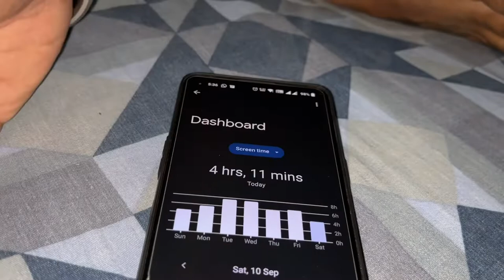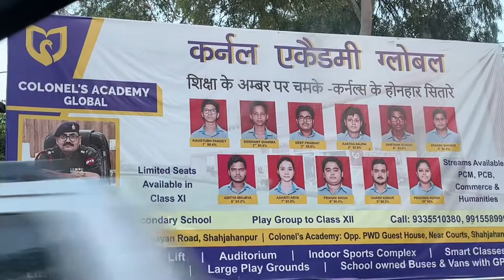Kaise Accident karke hogya farar😡..Bilkul Insaniyat nhi rahi 😥..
Hey guys
Welcome back to My channel today I’m up with a new vlog in which I have shared a live accident video in which a car driver hits a bike rider and runs away which is a very shamefull activity done by a citizen..
Please keep loving and supporting
You can also follow me up on Instagram
For some more personal updates and entertaining content…